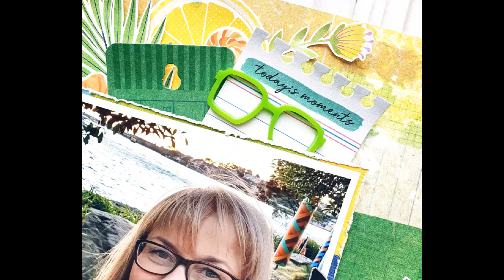Loving Life l Kirei Baldwin l Bramble Fox l Scrapbook process video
Hi Everyone! It’s Kirei here (@kirei65) with my latest scrapbook process video for Bramble Fox! I’m using a couple of Perspextives from the August Fox Box (Loving Life and sunglasses) and the Arrows V3 set from the shop. And I used the Vicki Boutin Sweet Rush collection as it was perfect with the zingy lime green colours of the Perspextives!

Kirei x